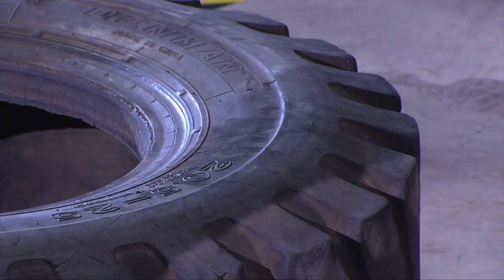La Fortaleza | Episodio 30 Completo Lunes 4 de Diciembre